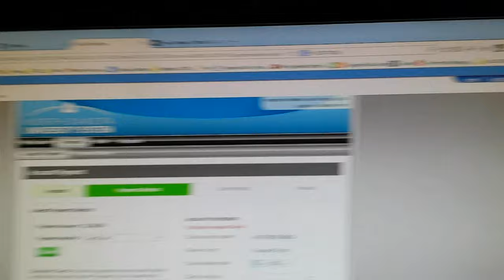Family and Pet Weekly Vlog | Lawn Tractor Lessons | Cat Tired After Sneaking Out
We have a lot of fun and a lot of love around here.  This week my wife learns to drive the lawn tractor, and our cat is so tired after sneaking out all night that he cannot even open one of his eyes.